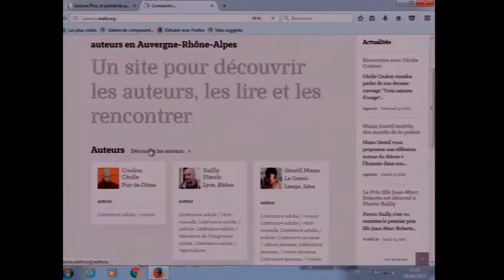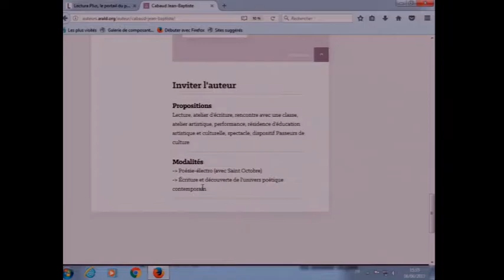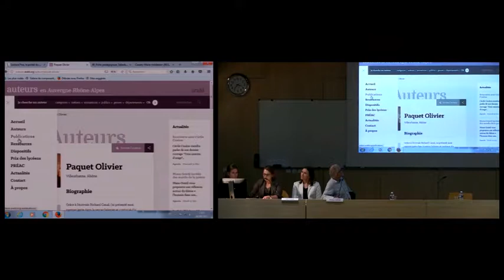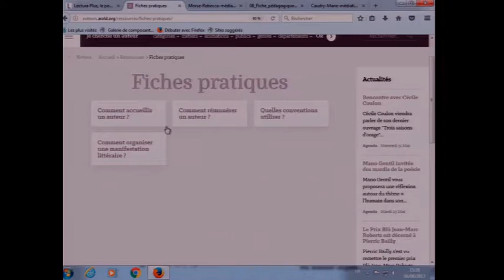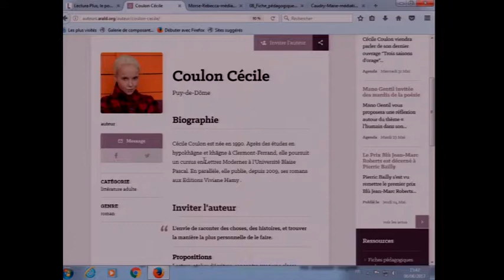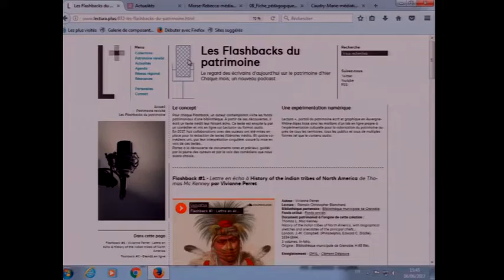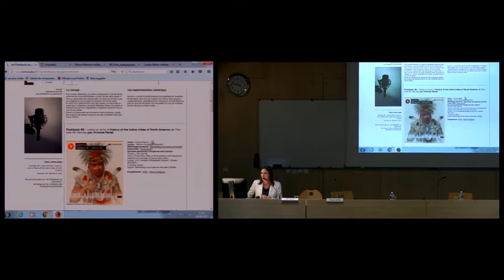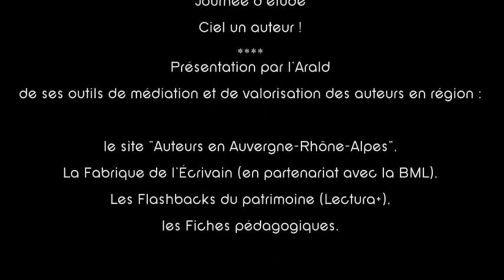Présentation de l'Arald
Présentation par l'Arald de ses outils de médiation et de valorisation des auteurs en région : le site "Auteurs en Auvergne-Rhône-Alpes", La Fabrique de l’Écrivain (en partenariat avec la BML), Les Flashbacks du patrimoine (Lectura+), les Fiches pédagogiques.